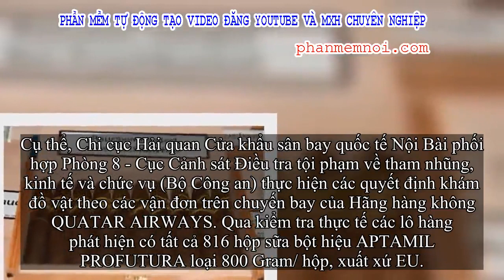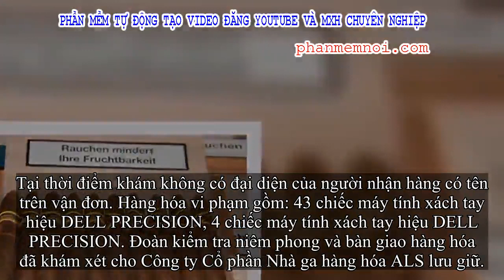✅ Phát hiện liên tiếp các vụ vận chuyển hàng lậu qua đường hàng không